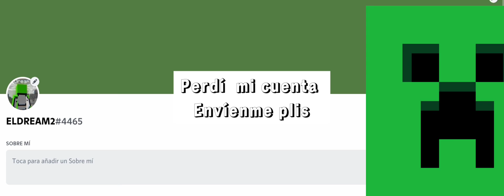PERDI MI CUENTA ENVIENME